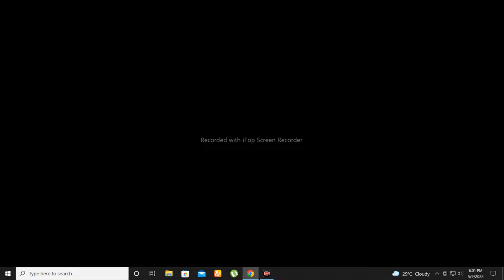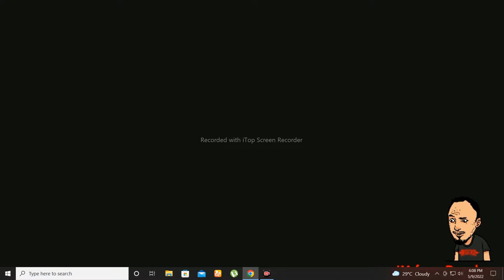Death's Door 9 may 2022